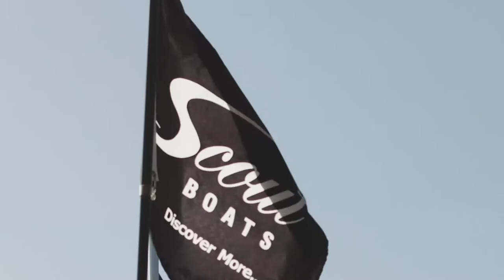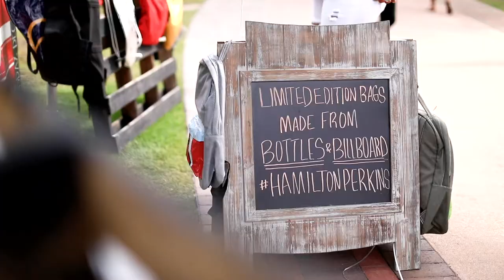2019 Norfolk Festevents Season Rewind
A look back at some of the most memorable moments from our 2019 Season of Events.⁣⁣⁣ To all of those who came out and celebrated with us, thank you! We look forward to making even more memories in 2020!⁣⁣⁣